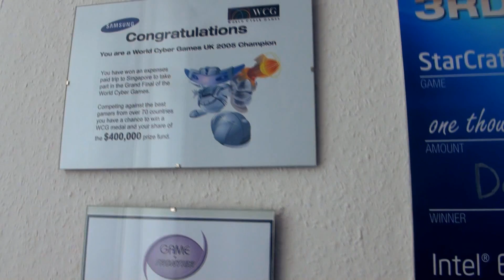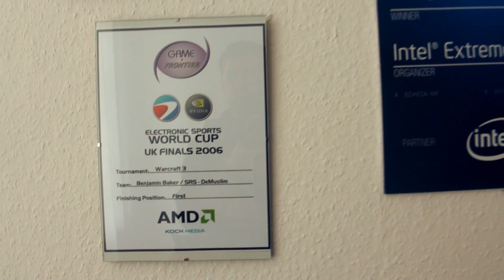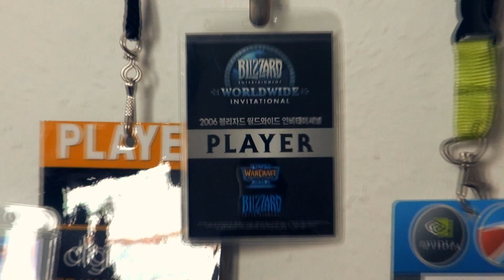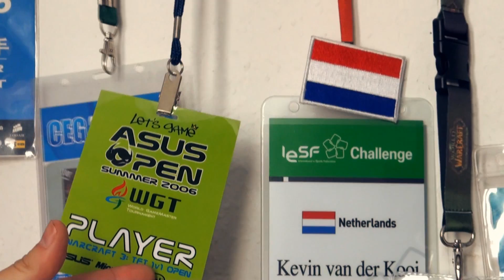Have a Look in Rotterdams flat which he shares with DeMusLiM in Cologne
Hey folks i visited Kevin "RotterdaM" Van der Kooi known as  ex Warcraft III Pro and pretty good Starcraft II Player and caster nowadays in his new flat in Cologne.

He is sharing a flat with Benjamin "DeMusliM" Baker  and gave us a look behind his nickname "RotterdaM"

Have fun watching this Video and i hope you gonna enjoy this guy.